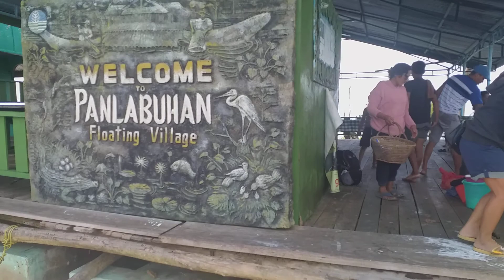Agusan marsh Wildlife Sanctuary. 🦆🦇🦅🕊🐊🐊🐊🐸🐍🦎🐢🐋🐳🦀🦞🦐🐌🐚🦋🐛